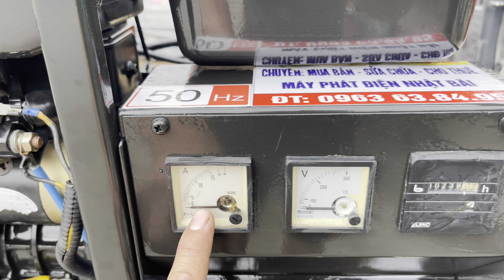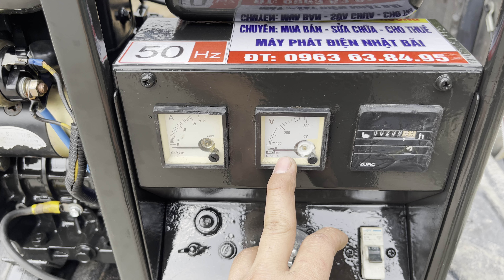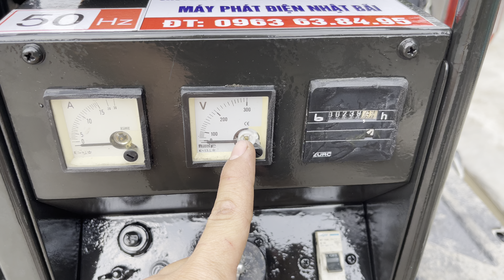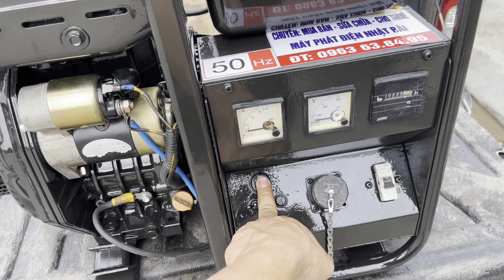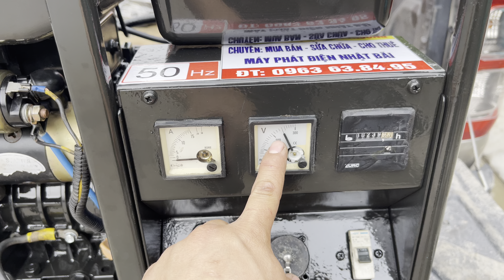Máy Dầu Khung Quân Đội Lại Tiếp Tục Xuất Hiện. Duy Nhất 2 Chiếc AE LH. 0963638495 Em Báo Giá.